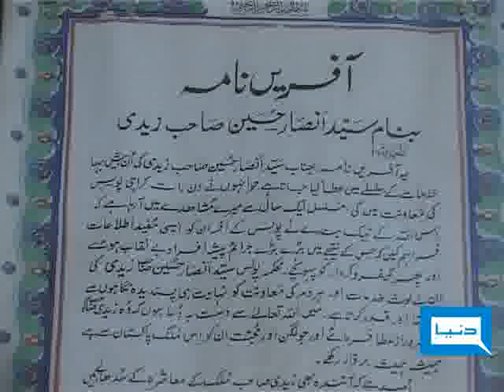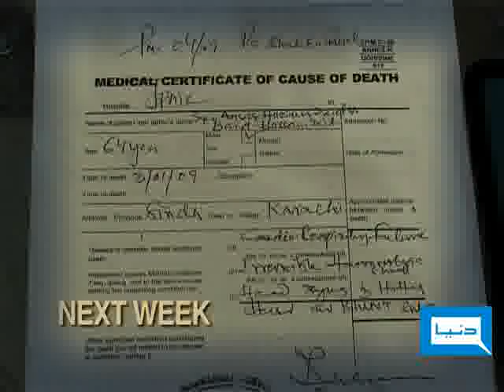RUSH - 30-06-2009- Part- 3/3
Accident & Construction Work Shahr-e-Faisal! Who is Responsible?